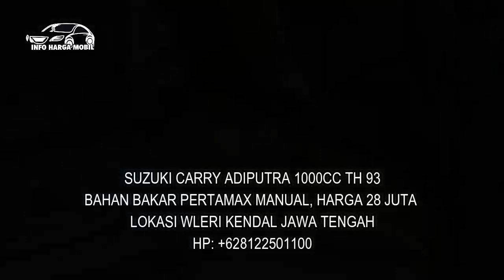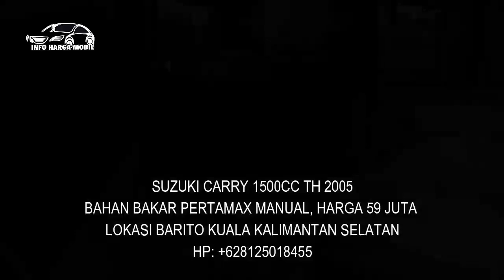Mobil Suzuki Carry Bekas Harga Murah Hanya 17 Juta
1. SUZUKI CARRY 1000CC TH 89

2. SUZUKI CARRY ST100 1000CC TH 93

3. SUZUKI CARRY ADIPUTRA 1000CC TH 93

4. SUZUKI CARRY FUTURA 1500CC TH 2000

5. SUZUKI CARRY 1500CC TH 2005